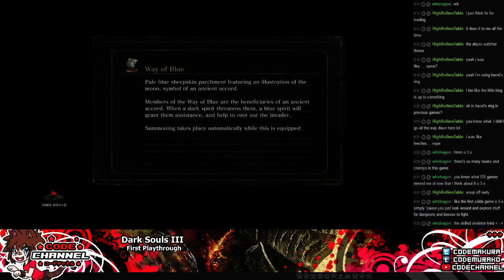Dark Souls III Ep.15 (First Play) -- Welcome to your Grave